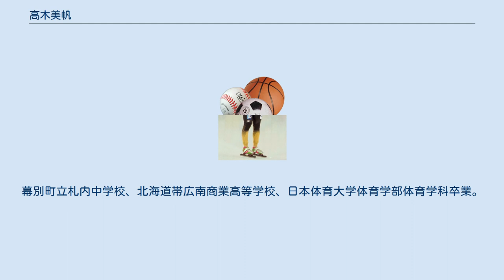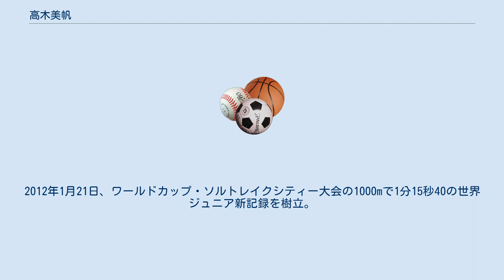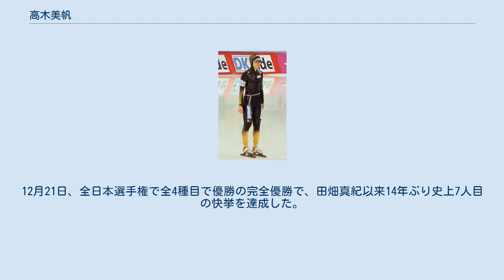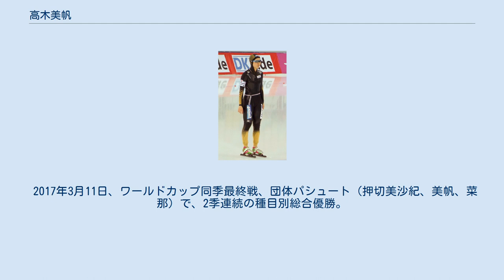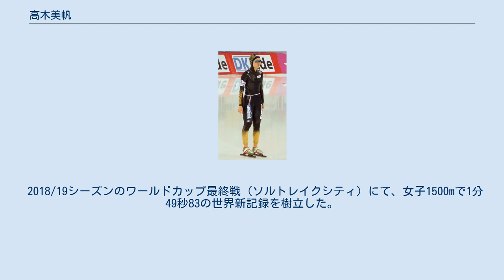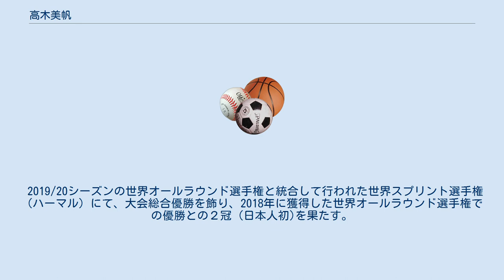高木美帆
髙木 美帆（たかぎ みほ、1994年5月22日 - ）は、日本のスピードスケート選手。
日本体育大学体育学部体育学科卒。
日本体育大学助手。
女子1500mの世界記録及び1000mと3000mの日本記録を保持している。
スピードスケート女子五輪代表（2010年 - ）。
 北海道中川郡幕別町出身。
幕別町立札内中学校、北海道帯広南商業高等学校、日本体育大学体育学部体育学科卒業。
 両親と兄・姉5人家族で、5歳からスケートを始める。
姉はスピードスケート選手の髙木菜那（以下：菜那）。
 7歳からはサッカーにも打ち込み、中学ではとかち帯広フットボールクラブでプレーし、北海道選抜メンバーとしてナショナルトレセン女子U-15合宿（Jヴィレッジ）に参加した。
 2009年1月の全日本ジュニアスピードスケート選手権で総合優勝。
2月に世界ジュニア選手権で総合4位。
同月にジュニアワールドカップ500m、1000m優勝。
2×500m合計タイム80秒61は中学新記録。
 2009年12月、バンクーバー五輪代表選考会で1500mを1分59秒47の中学新記録で優勝。
1000mも中学新記録になる1分17秒77の3位となり、1000m、1500m、チームパシュートで五輪代表に日本スピードスケート史上最年少で選出される。
 2010年2月のバンクーバー五輪では、1000mは完走できなかった1人を除いて最下位の35位、1500m23位と振るわなかった。
3月、世界ジュニア選手権で姉の菜那、押切美沙紀とともに出場したチームパシュートで銀メダルを獲得。
 2010年、帯広南商業高校へ進学。
2012年1月21日、ワールドカップ・ソルトレイクシティー大会の1000mで1分15秒40の世界ジュニア新記録を樹立。
3月、帯広市の明治北海道十勝オーバルで開催された世界ジュニア選手権で、総合優勝を達成。
翌年の大会でも総合優勝し、日本人初の連覇を果たした。
 2012年12月19日、日本体育大学にスポーツ推薦で合格。
2013年4月、同大学へ進学。
 2013年12月、冬季ユニバーシアード1000mで金メダルを獲得。
 2013年12月、ソチオリンピック代表選考会は全ての種目で5位に終わり、日本代表から落選。
菜那はソチ五輪日本代表に選ばれた。
 2015年から日本のナショナルチームのヘッドコーチに就任したヨハン・デ・ヴィットの元で計画的な筋力トレーニングなどを行った。
2015年2月、世界距離別スピードスケート選手権の団体パシュートに菊池彩花、菜那と出場し、日本初の金メダルを獲得。
 2016年12月3日、ワールドカップ第3戦1000mで初優勝。
12月21日、全日本選手権で全4種目で優勝の完全優勝で、田畑真紀以来14年ぶり史上7人目の快挙を達成した。
 2017年2月21日、札幌冬季アジア大会スピードスケート、1500メートルでは1位。
23日、マススタートで、金メダルを獲得した。
 2017年3月3日から5日に行われた、世界オールラウンドスピードスケート選手権大会において銅メダルを獲得。
 2017年3月11日、ワールドカップ同季最終戦、団体パシュート（押切美沙紀、美帆、菜那）で、2季連続の種目別総合優勝。
 2017年3月に日本体育大学を卒業し、日本体育大学野外スポーツ系運動学群氷上スポーツ研究室助手に採用された（任期は3年間、指導教員は青柳徹）。
 2017/18シーズン、11月10日から12日に行われたワールドカップ・ヘーレンフェイン大会の初日、団体パシュート（美帆、菜那、佐藤綾乃で2分55秒77の世界新記録で優勝。二日目、1500mで優勝。 2017年11月17日から19日に行われたワールドカップ・スタバンゲル大会の初日の1500mで優勝。 2017年12月1日から3日に行われたワールドカップ・カルガリー大会の初日の3000mで3分57秒09の日本新記録で優勝。 ワールドカップ・ソルトレイクシティ大会で、2017年12月8日、団体パシュートで菜那・佐藤と共に2分50秒87の世界新記録で優勝。日本人として初の更新からの3度の世...